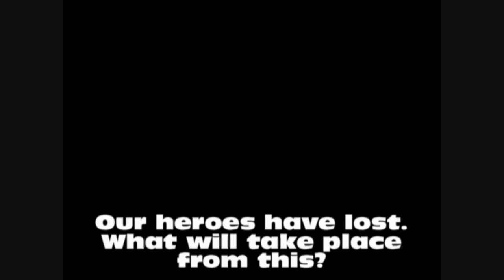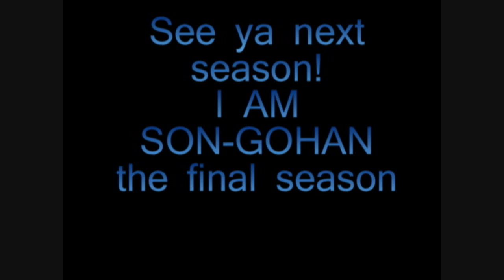I am son-Gohan Episode 21 part 3.wmv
The final part. For people who want to know the raging blast character replacements here it is:
Future Gohan-Adult Gohan
Goku, yardrant-Vegito
SS4 Goku-Android 17
Baby(1st)-Android 16
Babadi-Frieza(1st)
Cooler(2nd)-Frieza(2nd)
Dabura-Burter